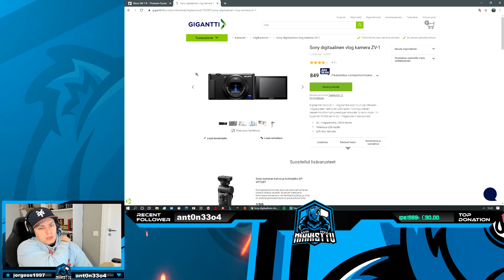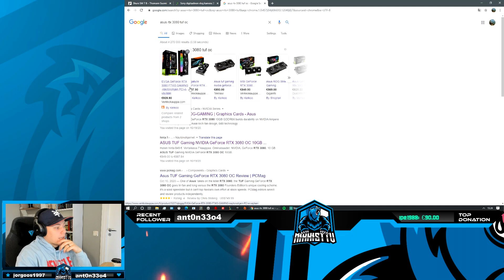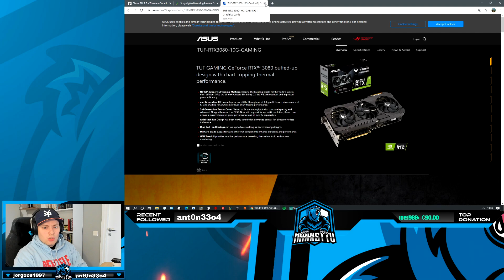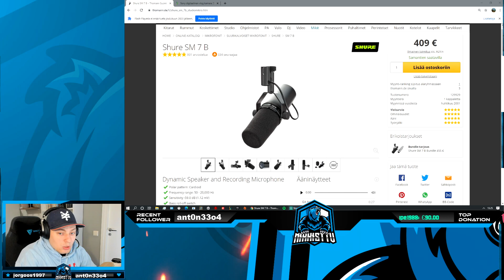Mitä Mulle Kuuluu? Mitä Uudistuksia Kanavalle?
Muistakaa tykätä videosta jos oli mieluinen, kiitos! :)
Huomenna Among Us Videoo Tubettajien Kesken!